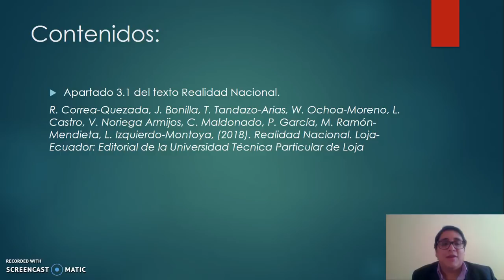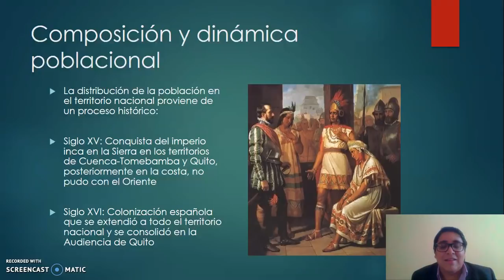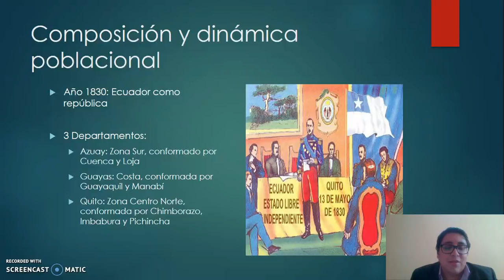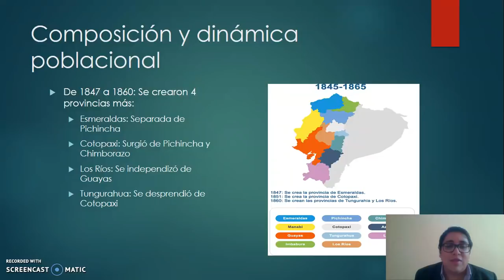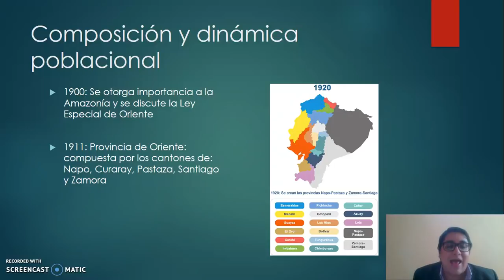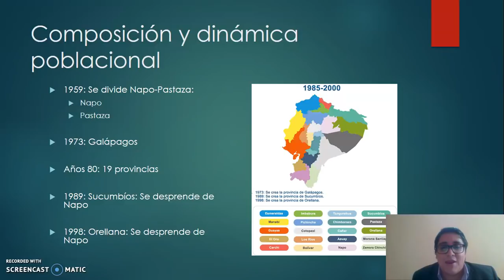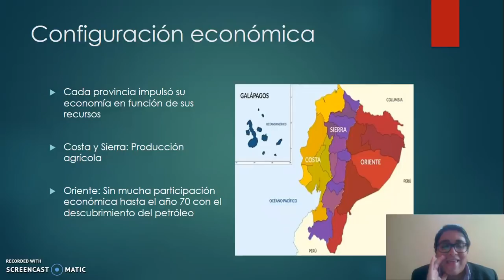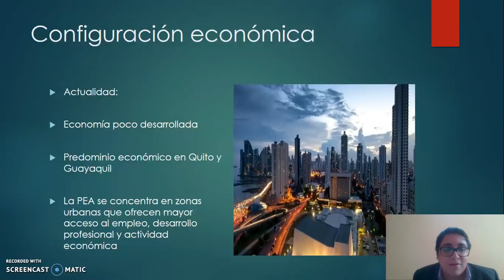UTPL Población y Dinámica Poblacional [(Todas las titulaciones) (Realidad Nacional)]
Realidad Nacional y Ambiental
Modelo Neoliberal y de Instituciones Actuales
Arnaldo Serrano Layana